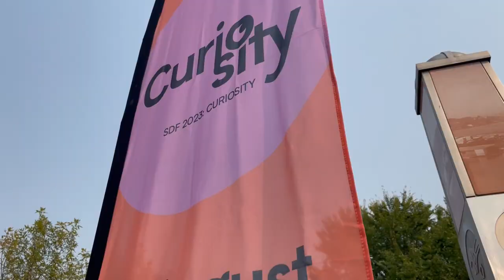Accessibility + Universal Design at the 2023 Seattle Design Festival | Jensen Hughes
Join Joshua Klyber and Michael Shaw at SDF2023, where they focused on education and promotion of universal design in our communities and built environments.

They worked with participants on live mobility exercises, trivia, thought exercises, and learning about assistive technology and design materials that are universal design-friendly and aesthetically pleasing.

This event was a collaboration between Jensen Hughes, Carli Hoki Designs, Pathway Design and Construction, Washington Assistive Technology Program, the Northwest Universal Design Council and Age Friendly Seattle.

Thank you to Seattle Design Festival and AIA Seattle for hosting this annual community event!